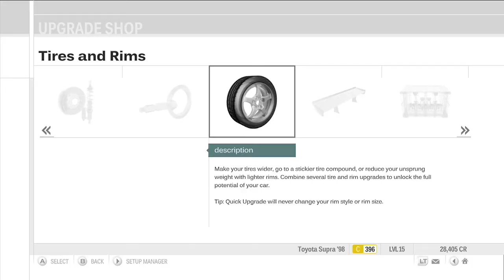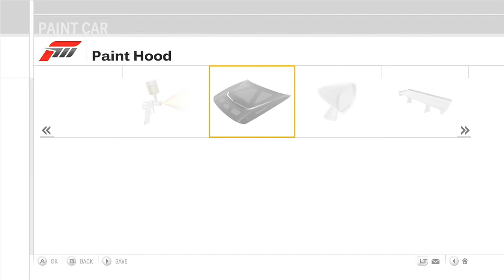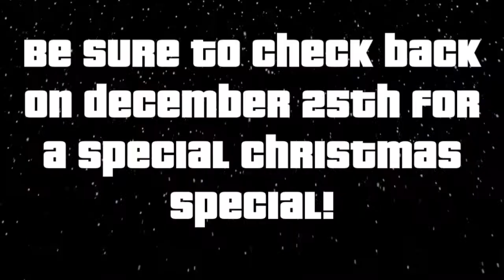Andrew Creates His First Car (Forza 3)